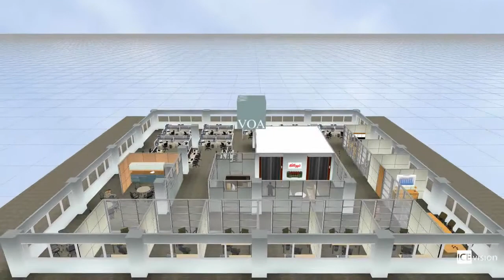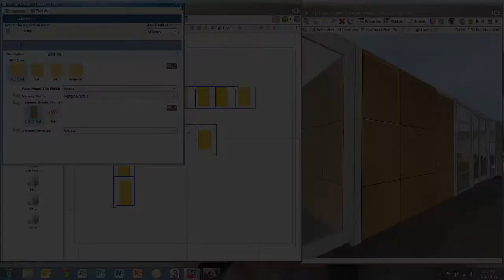John O'Dowd demo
for realtime collaboration